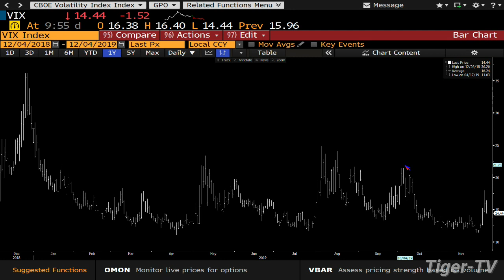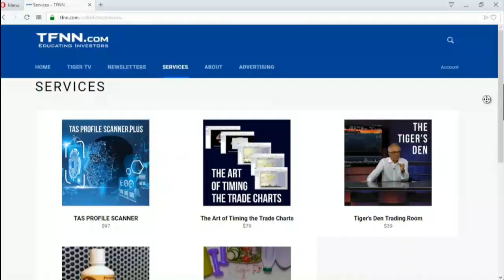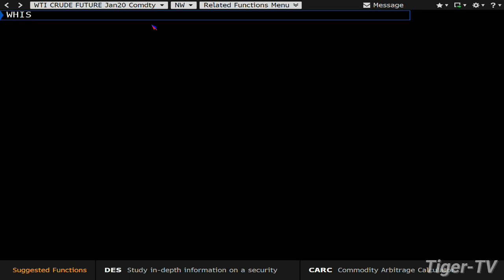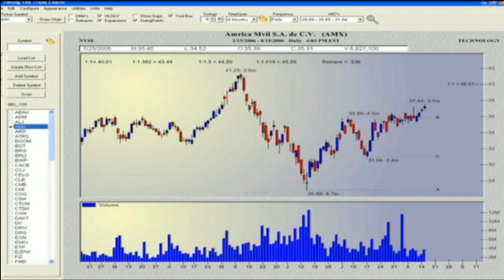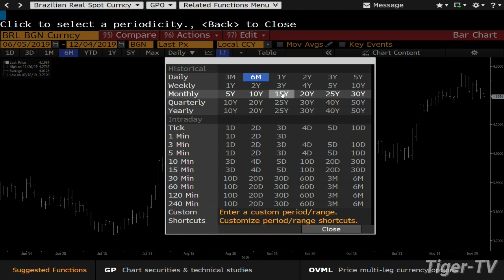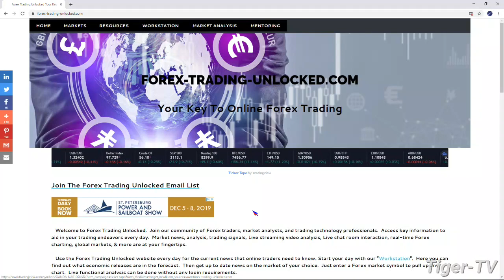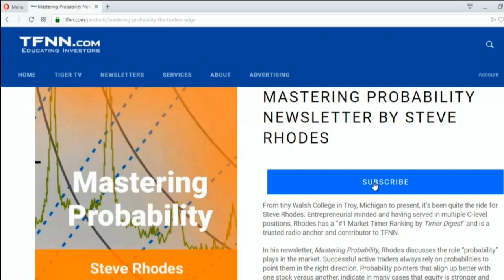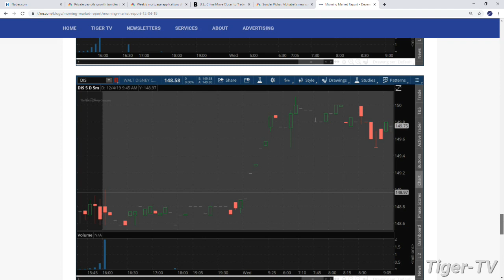December 4th Bull-Bear Trading Hour on TFNN - 2019